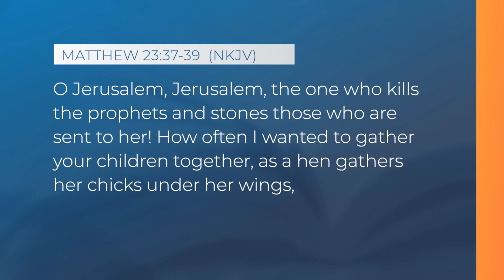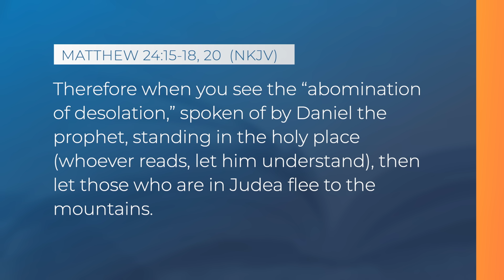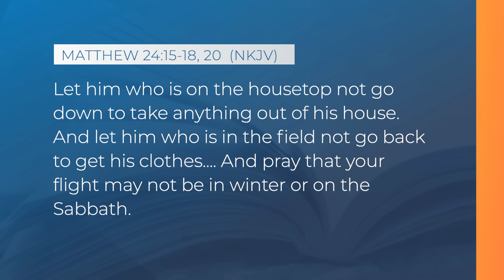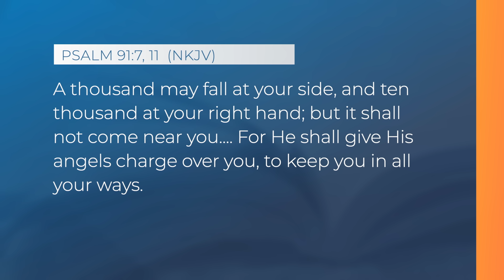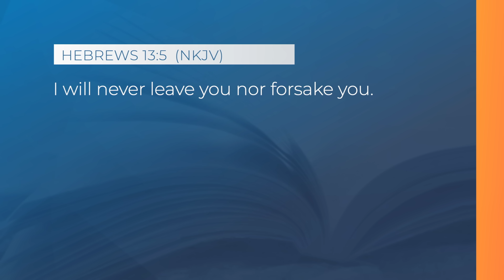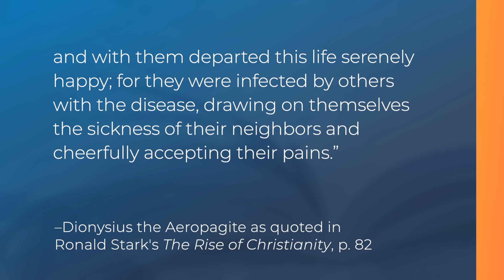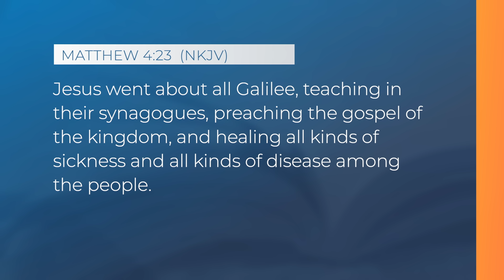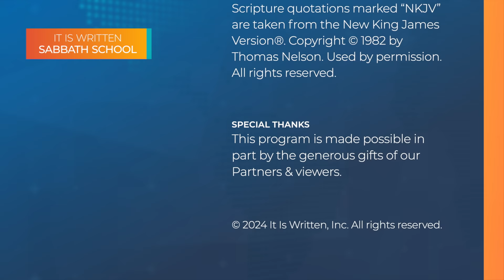Sabbath School - 2024 Q2 Lesson 2: The Central Issue: Love or Selfishness?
Join It Is Written Sabbath School host Eric Flickinger and this quarter's author, Mark Finley, as they provide additional insights into this week's Sabbath School lesson, "The Central Issue: Love or Selfishness?"